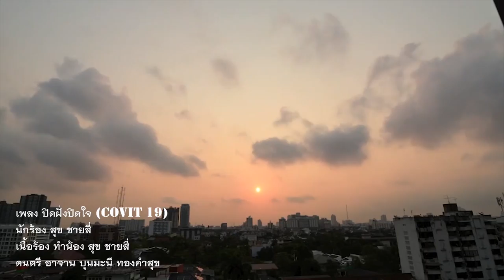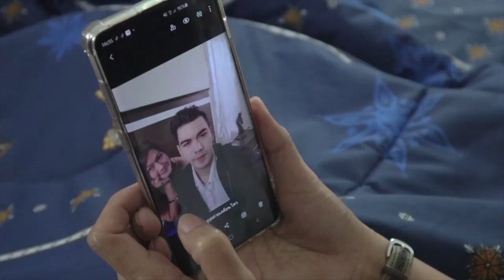ປິດຝັ່ງປິດໃຈ ສຸກຊາຍສີີ່, ปิดฝั่งปิดใจ สุขชายสี่, Pit Fung Pit chai Souk sai see.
ພ.ປິດຝັ່ງປິດໃຈ
ຮ້ອງໂດຍ: ສຸກຊາຍສີ່
ດົນຕີ: ອາຈານ ບຸນມະນີ ທອງຄຳສຸກ